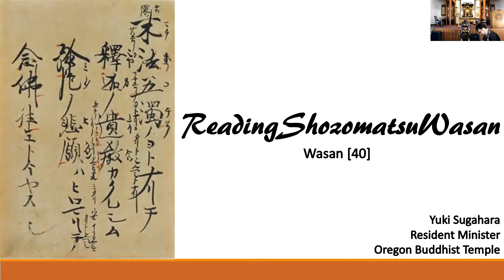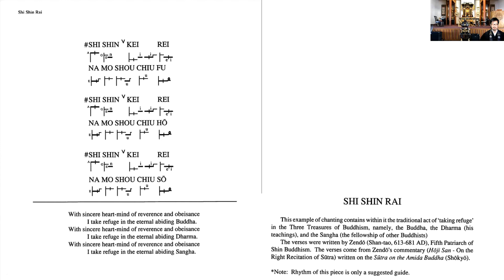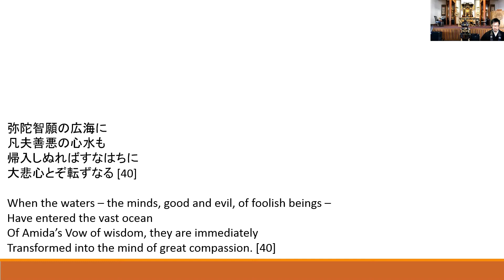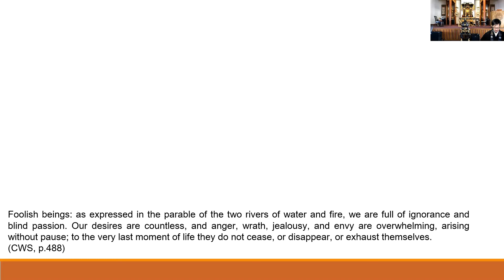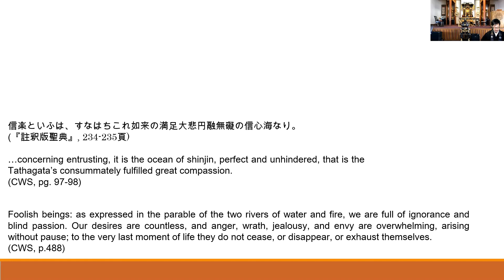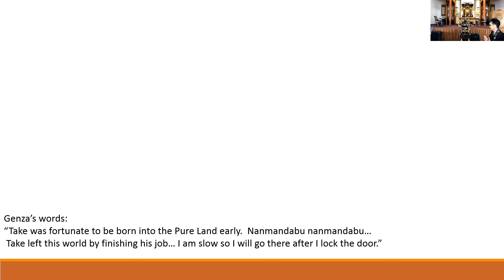Reading Shozomatsu Wasan [40]: Wasan on the Three Dharma Ages [39]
Today’s Chanting: Shishinrai
Today’s Wasan: Wasan on the Three Dharma Ages [39]

弥陀智願の広海に
凡夫善悪の心水も
帰入しぬればすなはちに
大悲心とぞ転ずなる [40]

When the waters – the minds, good and evil, of foolish beings –
Have entered the vast ocean
Of Amida’s Vow of wisdom, they are immediately
Transformed into the mind of great compassion. [40]